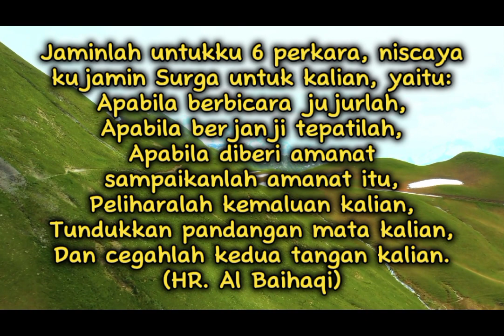Enam Perkara Penjamin Surga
Rasulullah Shallallahu
Alaihi Wasallam bersabda:
"Jaminlah untukku 6 perkara, niscaya kujamin Surga untuk kalian, yaitu: apabila berbicara jujurlah, apabila berjanji tepatilah, apabila diberi amanat sampaikanlah amanat itu, peliharalah kemaluan kalian, tundukkan pandangan mata kalian, dan cegahlah kedua tangan kalian."
(HR. Al Baihaqi)